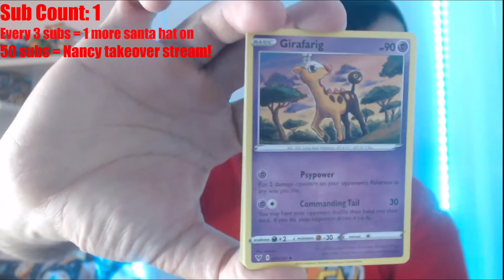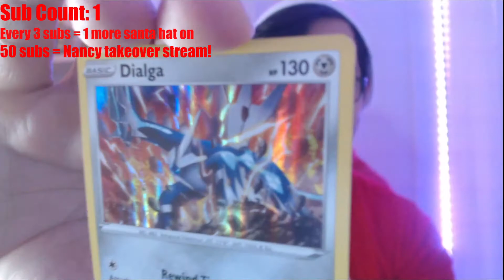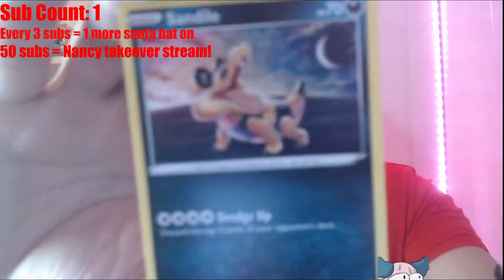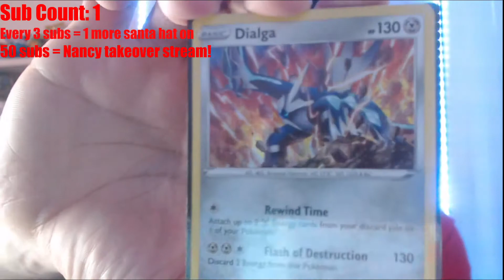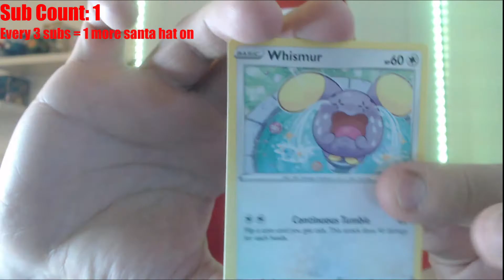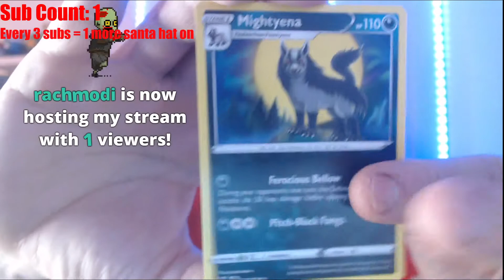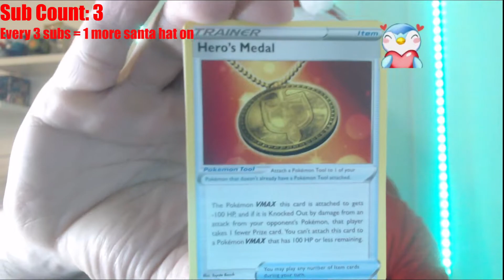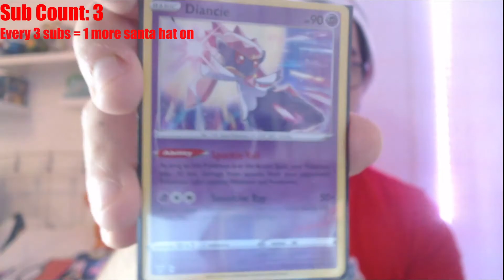VMAX PIKACHU! AWESOME PULLS IN 2 VIVID VOLTAGE ELITE TRAINER BOXES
BOOM! So this video is my 6th pokemon tcg video and it contains me opening christmas vivid voltage elite trainer boxes! Enjoy :D
I also stream daily on twitch so make sure you follow me to join in the fun.